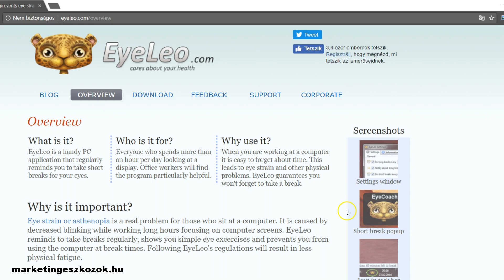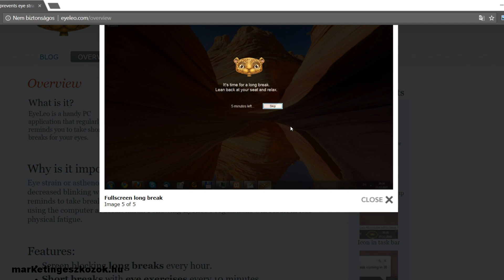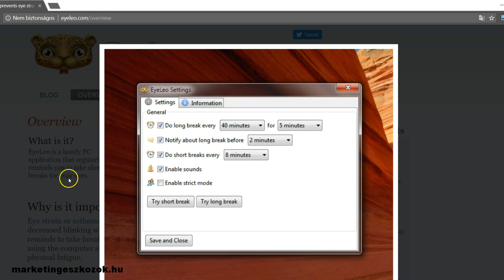Szemtorna gyakorlat EyeLeo segítségével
A EyeLeo egy praktikus PC-alkalmazás, amely rendszeresen emlékeztet arra, hogy megpihentesd a szemed.

Kinek hasznos?
Mindenkinek, aki naponta több mint egy órát tölt egy kijelző előtt. Az irodai dolgozóknak különösen hasznos!

Miért érdemes használni?
Amikor számítógépen dolgozol, könnyen elfelejtheted az időt. Ez szem problémákhoz vezethet. A EyeLeo garantálja, hogy nem szabad elfelejtenie a szünetet.